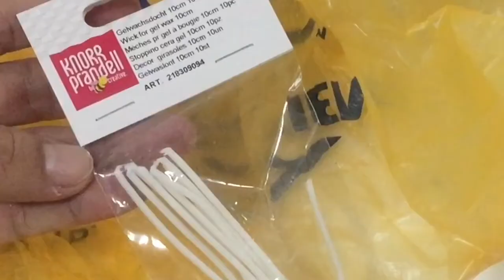How to make a Candle without wick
We are almost at 271 now and I know we can get to 280 by April

How to make a Candle without a wick
My friend gives a candle without the wick, is an easy job.
I bought the candle wick at the art store.
I use chopsticks to make the Candle center a hole.
Try putting the wick in a candle.
Candlelight up.

Yishun Northpoint City Shopping Centre is opening
New Shopping Centre housing more than 400 shops and dining outlets North Park Residences, community spaces including a rooftop garden a bus interchange and an underground link to Yishun MRT station.

My drawing
Captain Marvel Procreate drawing on iPad Pro